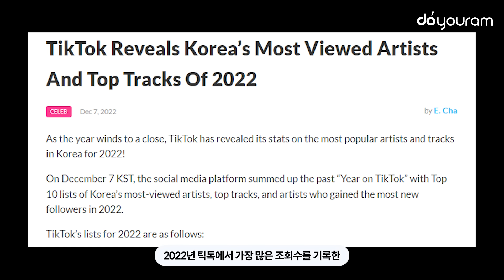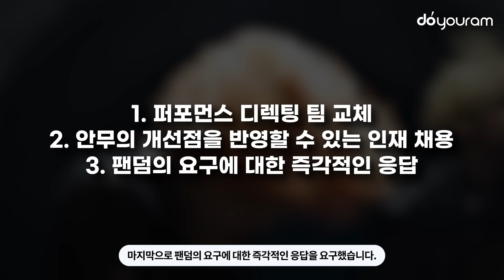투바투[TXT], 해외 팬들도 심각성을 느낀 퍼포먼스 팀의 문제(ENG, JPN, CHN, AR, TH)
※ English CC & Japanese CC & Chinese CC & Arabic CC & Thai CC available!

투모로우바이투게더 팬들이 참고 참다가 결국 터졌습니다.
투바투의 변화 없는 안무 연출, 부족한 포인트 안무,
그리고 신체 건강을 위협하는 위험한 안무로
멤버들이 지속적인 부상을 당하자
팬들이 성명서를 내며 퍼포먼스 팀의 교체를 요구했는데요.
어떻게 된 일인지 함께 알아볼까요?

Fans of Tomorrow X Together (TXT) couldn't stand it anymore.
TXT's choreography hasn't shown much development,
and TXT has no point choreography.
Also, TXT members have consistently sustained injuries
due to their choreo that threatens their health,
so the fans released a statement
and demanded the replacement of the performance team.
Let's see what happened!